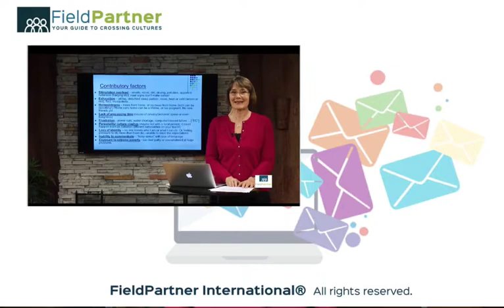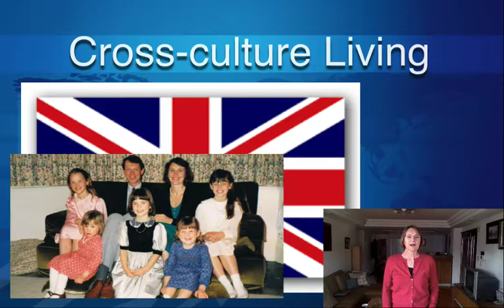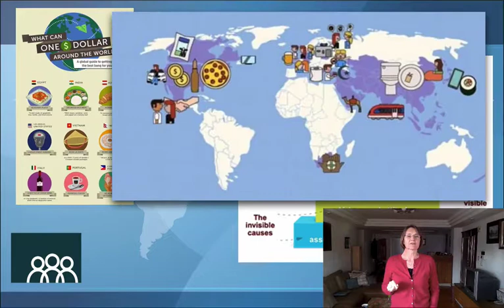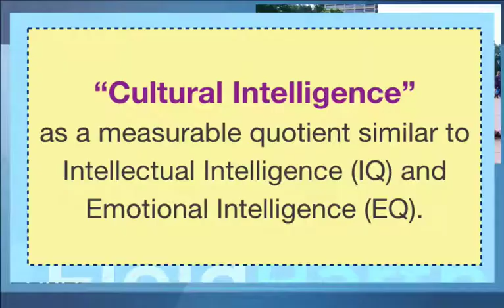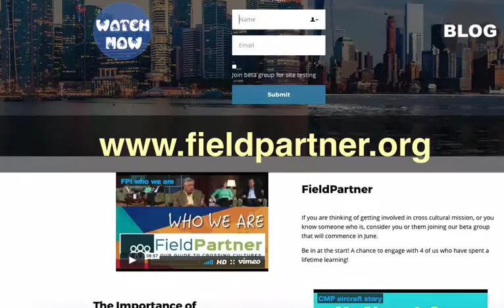My crossing culture story | Christine Paterson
Field Partner is a new initiative by career missionaries who want to offer what they have learned (sometimes the hard way!) to a new generation with a heart to take the gospel to the ends of the earth.

The holistic training covers everything from a History of Missions, through Cross Cultural Leadership and Member Care, and is taught in a conversational style from four experts who have already lived it.